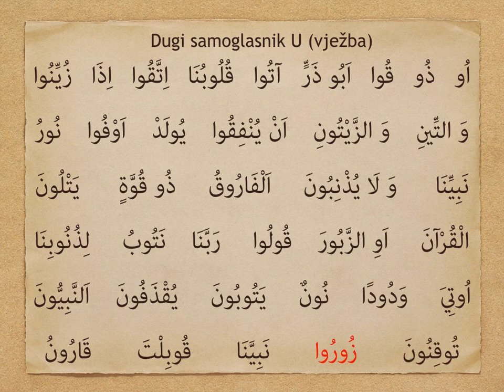Dugi samoglasnik U